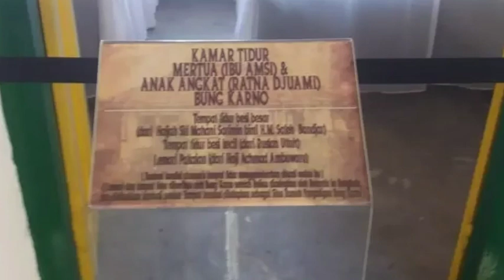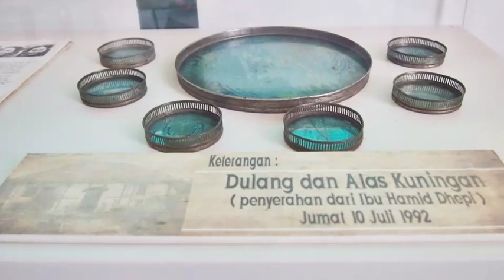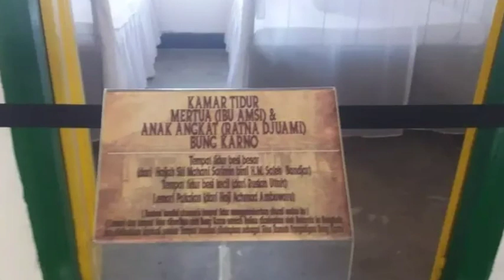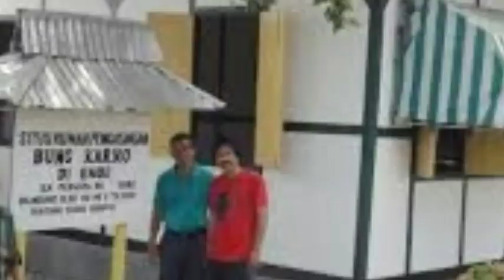Angker_Rumah_PengasinganBung_Karno_diEndeFlores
anakbangsa_harustahu_sejarahygbenar, jasmerah, Sinja, LambeTipis, Opini dan Berita Politik, Tempoh Doeloe dan Kekinian, Sejarah Perjalanan Bangsa Indonesia,
Channel Ini Berisi Opini Dan Berita, Mohon Bedakan !!!